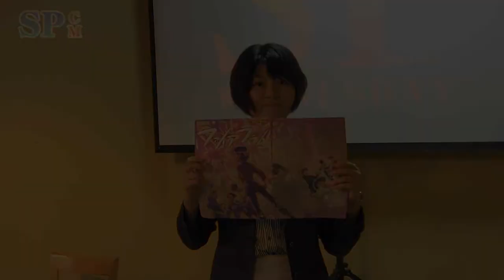【SPCM】ステージタイガー『ファイアフライ』告知